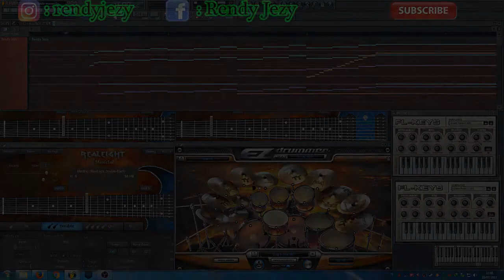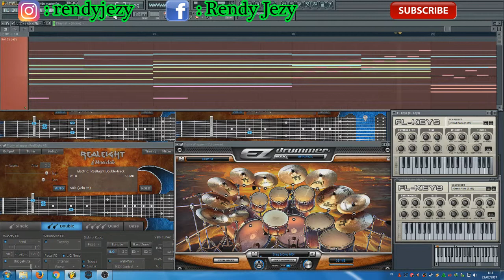Versailles - Ascendead Master (Karaoke) Cover By Rendy Jezy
Hi Friends!
I am Rendy Jezy, from Indonesia